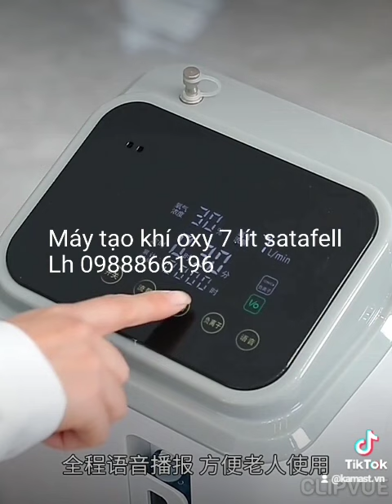Máy tạo oxy gia đình santafell lh 0988866196